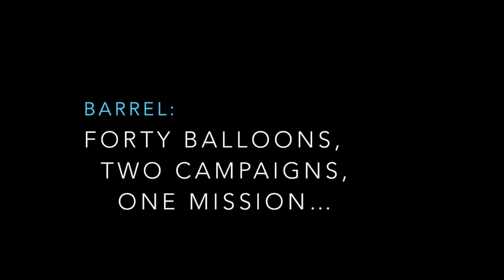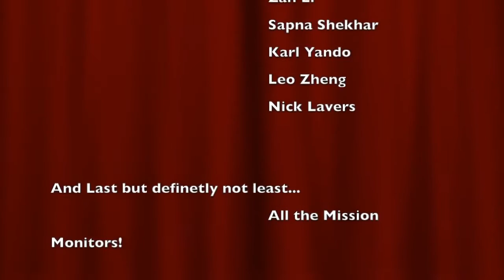BARREL Team Launching 20 Balloons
A movie made by the NASA-Funded Balloon Array for Radiation belt Relativistic Electron Losses, or BARREL, team on their work launching 20 balloons in Antarctica during the Dec. 2013/Jan. 2014 campaign.